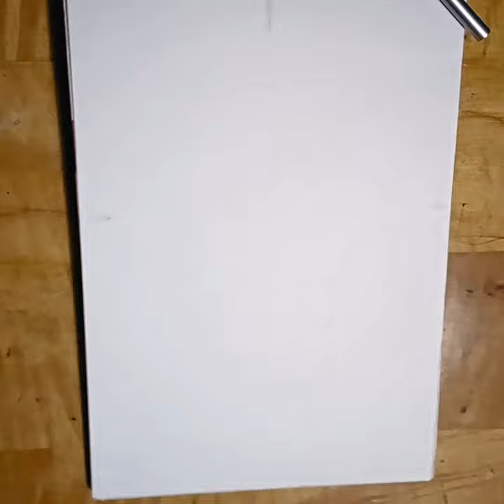Leonardo DIcaprio | Pencil Portrait Time-Lapse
Artist Ivanka Vukelić
Shot on Alcatel 1s 2021 110€ Phone phone is s***.
Channel moderated by Viktor Vukelić - (Eng)

Comment are done by Me' Ivanka, translated by Viktor